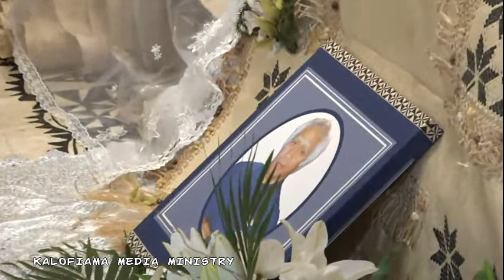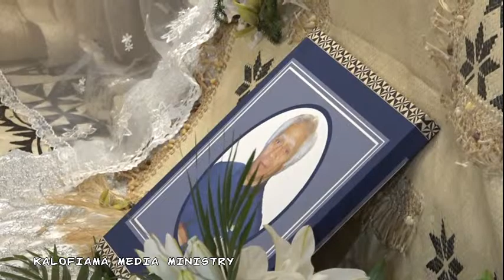DR. TANIELA LUTUI RIP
Fakafamili ae Famili
Tusite 03.08.21
Kingwater Funeral home
Otahuhu

@kalofiama media live-stream
video recording and photography
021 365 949